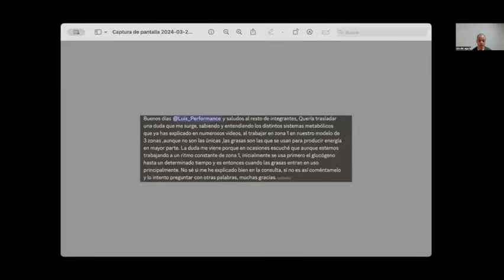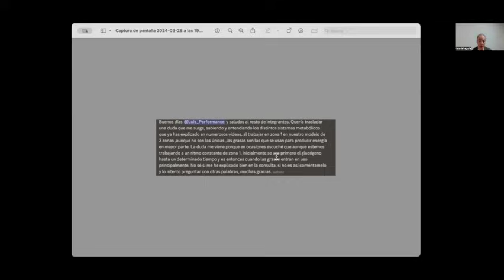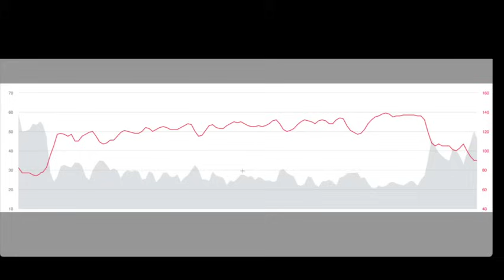Calentamiento y Rendimiento deportivo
Cómo hacer un calentamiento; parte 1